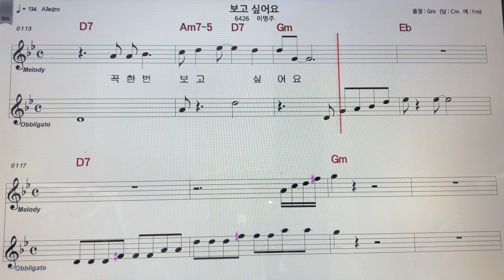이명주~보고싶어요 노래 악보MR ~손미영알토색소폰ㆍ플루트연주